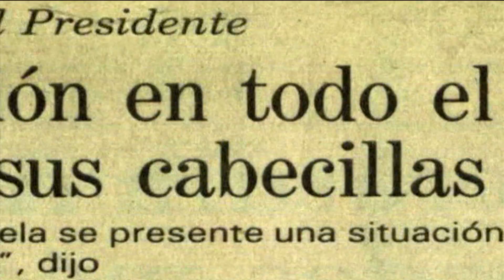4F- Rebelión popular